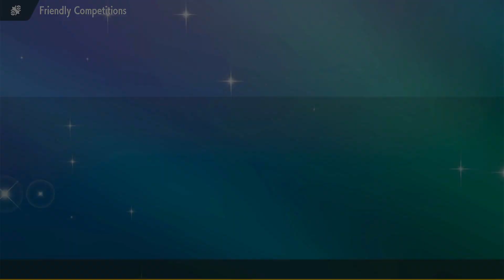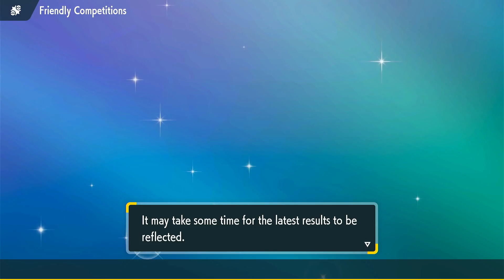"A CLASH OF COSMIC PROPORTIONS" - ASL WiFi Season 2 Week 1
Today we take on Gawd_Bear and the Chicago Falinks in our first match of ASL Season 2 WiFi!

Check out other coaches from the ASL!